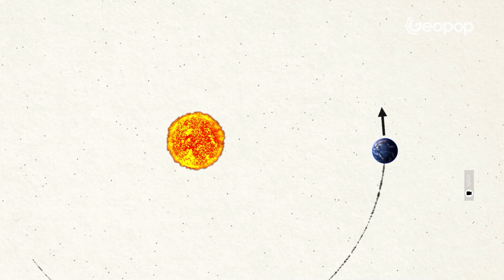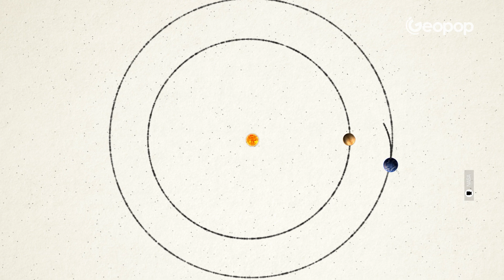Dumping Trash into the Sun? 🤨 HOW CRAZY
Why don't we throw garbage into the Sun? We've already explained why it would be a terrible idea to dump waste into volcanoes. In this video, we revisit the topic and tell you all the reasons why it would be absurd to launch it into the Sun, analyzing them one by one.

00:00 What if we threw our trash directly into the Sun?
00:44 First reason: inadequate launch facilities
01:31 But even if we had them, how many rockets would be needed?
02:34 Second issue: monstrous costs
03:15 Another problem: how do you launch towards the Sun?
04:46 Fourth reason: not all launches are perfect
05:54 A serious reflection

Credits:
NASA
Roscosmos